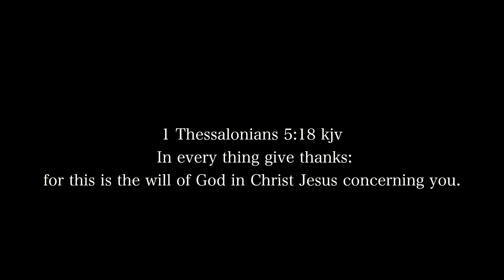Nesfa "10,000 Tongues" (Official Music Video)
J.Perk Productions®